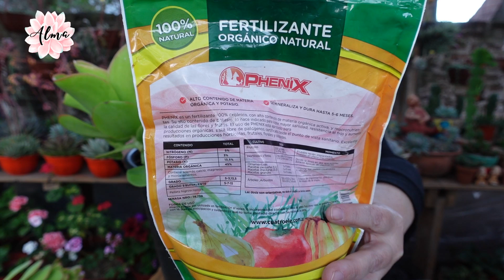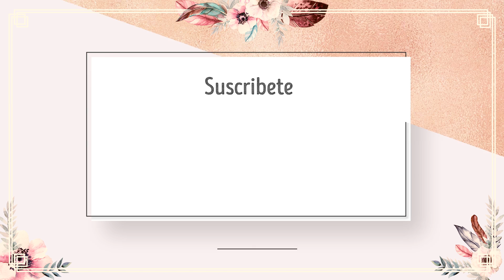una suculenta GIGANTE - Echeveria pallida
Hola, en el video de hoy les comparto mi Echeveria pallida, como la cuido, que hago con sus flores y además les cuento como reproducirlas, espero que les guste el nuevo video, si es así no se olviden de dejar su like!!!

Cualquier otro usuario, sitio o red social con el mismo nombre no tiene nada que ver conmigo

✔️si deseas colaborar con el canal puedes hacerlo por medio de Paypal a

Saludos